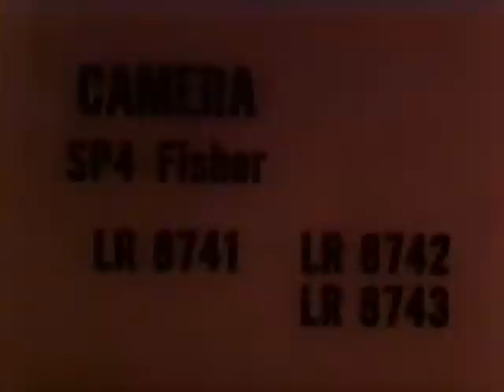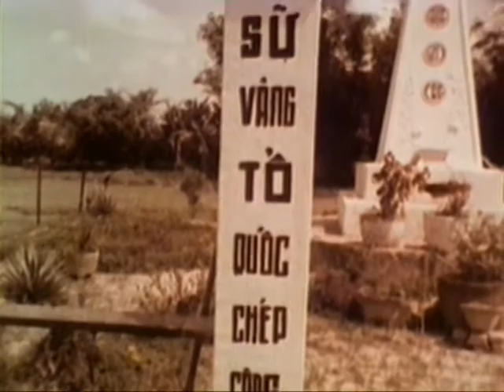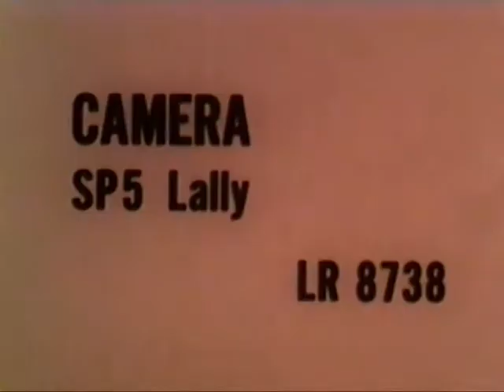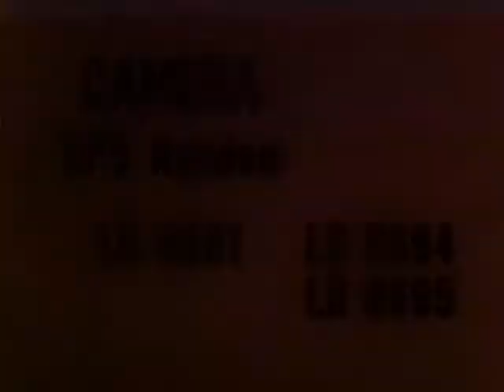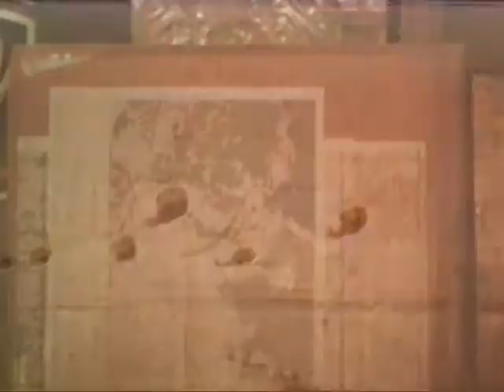STAFF FILM REPORT 66-1OA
STAFF FILM REPORT 66-1OA - Department of Defense 1966 - PIN 26958 - VIETNAM - COMBAT AND OTHER ACTIVITY, JANUARY AND FEBRUARY 1966 - 1ST INFANTRY DIVISION, 101ST AIRBORNE BRIGADE, 1ST AIR CAVALRY DIVISION, AND ESTABLISHMENT OF NEW SF "A'' CAMP AT XOM CAT.